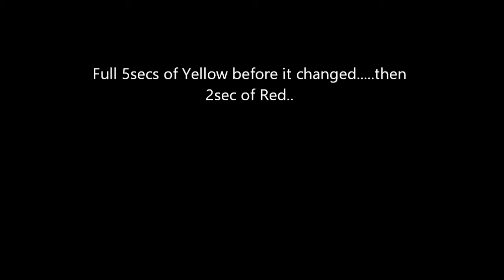NM Ambulance Blowing a Red